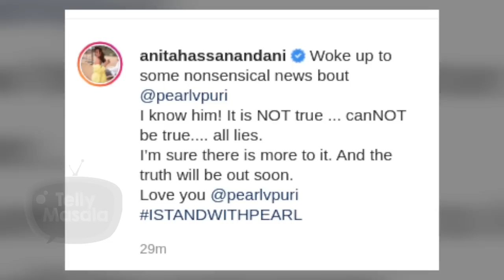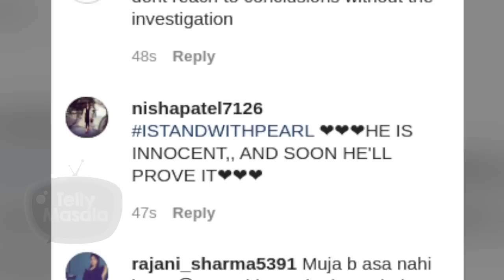Anita Hassanandani And Papia Sengupta Supports Pearl V Puri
Click on the play button as Anita Hassanandani and Papia Sengupta came in support of Pearl V Puri. They said that these charges on him are false.